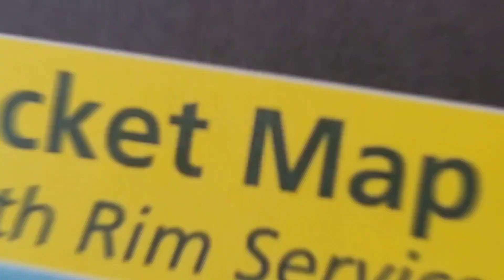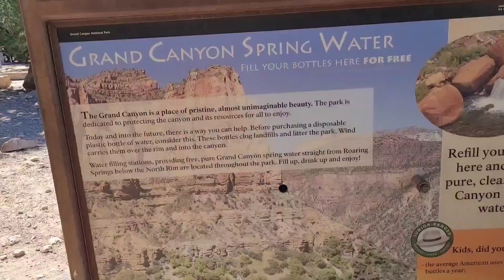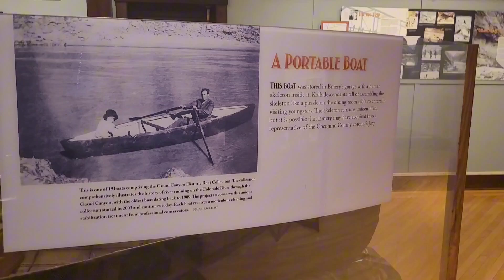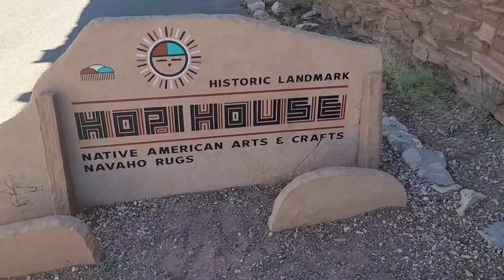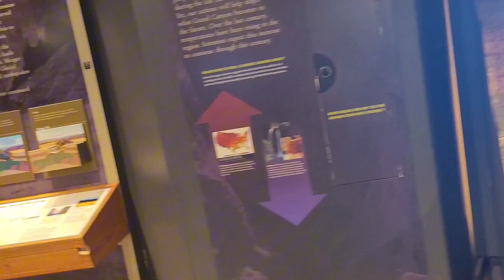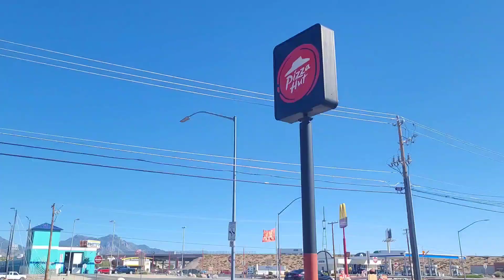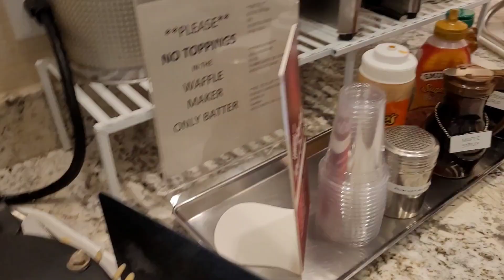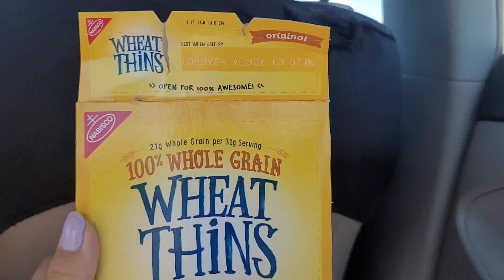WIELKI KANION(jest ogromny)USA VLOG!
Moja kolejna przygoda w USA była udana! Zapraszam do zobaczenia innych odcinków.